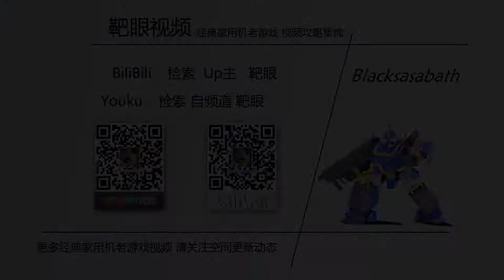Dead rising Ending-A Playthrough DAY 2-3